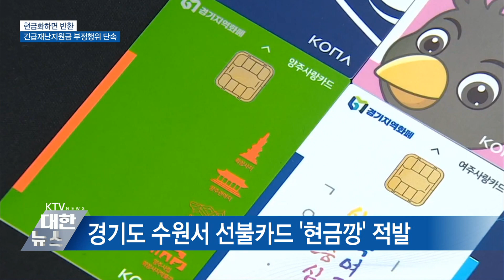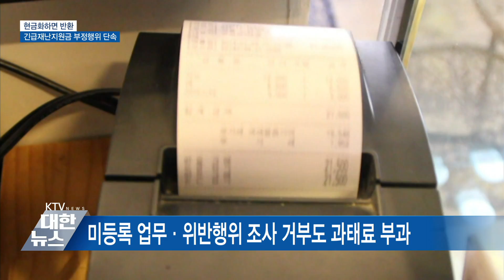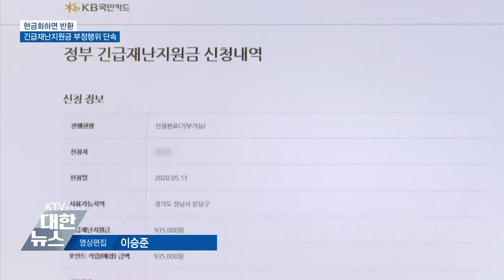현금화하면 반환…재난지원금 부정행위 단속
긴급 재난지원금 신청이
시작됐는데요.

정부가
지원금이 본래 목적에
맞게 사용되는지
부정 유통행위 단속에 나섭니다.